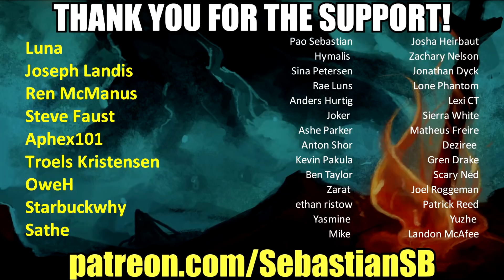Let's Play Satisfactory Multiplayer Part 10 - Bad Bad Scary Bad The Worst